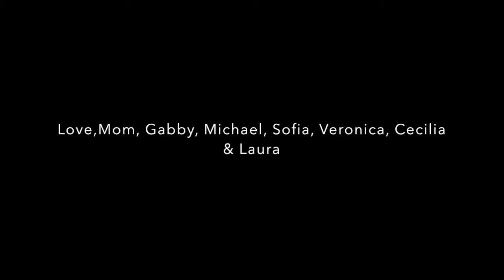Happy B~day and Fathers day Daddy!!